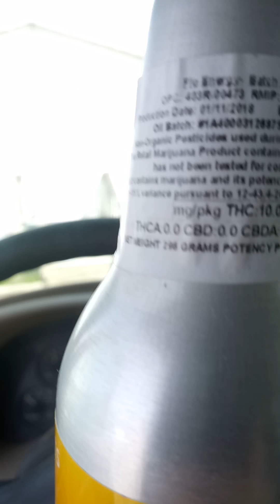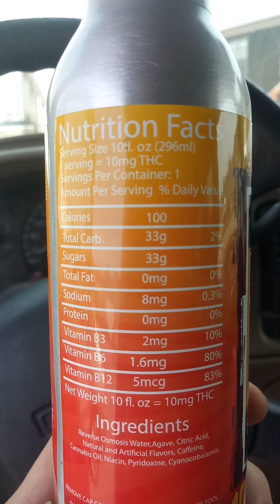Medical marijuana concentrate energy drink 😛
Keef soda
Keefbrands.com
Thx all
Stay stoned!!